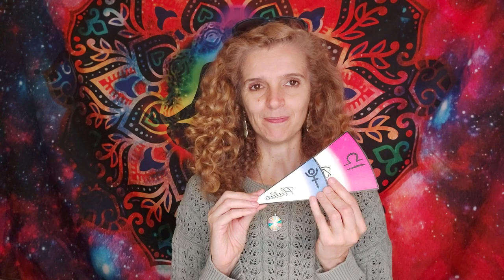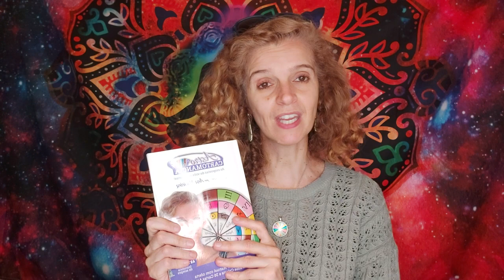PEIXES ♓️ LINGUA AFIADA 💥 COMUNICAÇÃO~MENSAGENS 📣 NÃO ESPERES POR NINGUÉM !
"𝐀 𝐀𝐬𝐭𝐫ó𝐥𝐨𝐠𝐚 𝐀𝐧𝐚 𝐌𝐚𝐜𝐢𝐞𝐢𝐫𝐚 𝐞𝐬𝐭𝐮𝐝𝐚 𝐀𝐬𝐭𝐫𝐨𝐥𝐨𝐠𝐢𝐚 𝐝𝐞𝐬𝐝𝐞 𝟐𝟎𝟎𝟔 𝐚𝐧𝐨𝐬 𝐞, 𝐚𝐭𝐫𝐚𝐯é𝐬 𝐝𝐞 𝐜𝐨𝐧𝐬𝐮𝐥𝐭𝐚𝐬, 𝐣á 𝐚𝐣𝐮𝐝𝐨𝐮 𝐜𝐞𝐧𝐭𝐞𝐧𝐚𝐬 𝐝𝐞 𝐩𝐞𝐬𝐬𝐨𝐚𝐬 𝐞𝐬𝐩𝐚𝐥𝐡𝐚𝐝𝐚𝐬 𝐩𝐞𝐥𝐨 𝐦𝐮𝐧𝐝𝐨.

𝐂𝐫𝐢𝐚𝐝𝐨𝐫𝐚 𝐝𝐨 𝐨𝐫á𝐜𝐮𝐥𝐨 "𝐀𝐒𝐓𝐑𝐎 𝐂𝐀𝐑𝐓𝐎𝐌𝐀𝐍𝐂𝐈𝐀" 𝐞 𝐟𝐮𝐧𝐝𝐚𝐝𝐨𝐫𝐚 𝐝𝐞 "𝐀𝐒𝐓𝐑𝐎𝐋𝐎𝐆𝐈𝐀 𝐏𝐀𝐑𝐀 𝐓𝐎𝐃𝐎𝐒, 𝐀𝐜𝐚𝐝𝐞𝐦𝐢𝐚 𝐝𝐞 𝐀𝐫𝐭𝐞𝐬 𝐀𝐬𝐭𝐫𝐨𝐥ó𝐠𝐢𝐜𝐚𝐬", 𝐞𝐧𝐬𝐢𝐧𝐚 𝐀𝐬𝐭𝐫𝐨𝐥𝐨𝐠𝐢𝐚 𝐝𝐞 𝐮𝐦𝐚 𝐟𝐨𝐫𝐦𝐚 𝐬𝐢𝐦𝐩𝐥𝐞𝐬 𝐞 𝐩𝐫á𝐭𝐢𝐜𝐚 𝐚𝐭𝐫𝐚𝐯é𝐬 𝐝𝐚𝐬 𝐬𝐮𝐚𝐬 𝐚𝐮𝐥𝐚𝐬, 𝐩𝐚𝐥𝐞𝐬𝐭𝐫𝐚𝐬 𝐞 𝐰𝐨𝐫𝐤𝐬𝐡𝐨𝐩𝐬.

𝐏𝐨𝐬𝐬𝐮𝐢 𝐮𝐦 𝐜𝐚𝐧𝐚𝐥 𝐝𝐞 𝐘𝐨𝐮𝐭𝐮𝐛𝐞 𝐨𝐧𝐝𝐞 𝐞𝐧𝐬𝐢𝐧𝐚 𝐀𝐬𝐭𝐫𝐨𝐥𝐨𝐠𝐢𝐚 𝐚𝐨 𝐦𝐮𝐧𝐝𝐨 𝐜𝐨𝐦 𝐯í𝐝𝐞𝐨𝐬 𝐬𝐞𝐦𝐚𝐧𝐚𝐢𝐬.

𝐌ã𝐞 𝐛𝐚𝐛𝐚𝐝𝐚 𝐝𝐞 𝐮𝐦𝐚 𝐥𝐢𝐧𝐝𝐚 𝐩𝐫𝐢𝐧𝐜𝐞𝐬𝐚, 𝐜𝐫𝐢𝐚𝐭𝐢𝐯𝐚 𝐞 𝐚𝐦𝐚𝐧𝐭𝐞 𝐝𝐚 𝐧𝐚𝐭𝐮𝐫𝐞𝐳𝐚, 𝐦ú𝐬𝐢𝐜𝐚, 𝐚𝐫𝐭𝐞 𝐞 𝐭𝐮𝐝𝐨 𝐨
𝐪𝐮𝐞 𝐞𝐬𝐭𝐢𝐦𝐮𝐥𝐚 𝐨 𝐜𝐨𝐫𝐫𝐞𝐭𝐨 𝐟𝐮𝐧𝐜𝐢𝐨𝐧𝐚𝐦𝐞𝐧𝐭𝐨 𝐝𝐨 𝐜é𝐫𝐞𝐛𝐫𝐨, 𝐨𝐫𝐠𝐮𝐥𝐡𝐚-𝐬𝐞 𝐝𝐞 𝐯𝐞𝐫 𝐨 𝐦𝐮𝐧𝐝𝐨 𝐝𝐞 𝐮𝐦𝐚
𝐩𝐞𝐫𝐬𝐩𝐞𝐭𝐢𝐯𝐚 𝐝𝐢𝐟𝐞𝐫𝐞𝐧𝐭𝐞 𝐞 𝐩𝐨𝐬𝐢𝐭𝐢𝐯𝐚 𝐞 𝐚𝐜𝐫𝐞𝐝𝐢𝐭𝐚 𝐪𝐮𝐞 𝐨 𝐞𝐧𝐬𝐢𝐧𝐨 𝐝𝐚 𝐀𝐬𝐭𝐫𝐨𝐥𝐨𝐠𝐢𝐚 𝐯𝐚𝐢 𝐦𝐮𝐝𝐚𝐫 𝐨
𝐦𝐮𝐧𝐝𝐨."